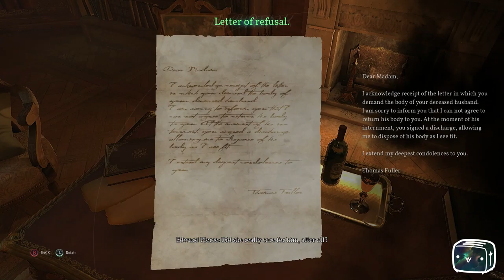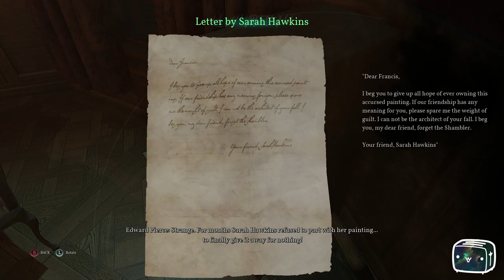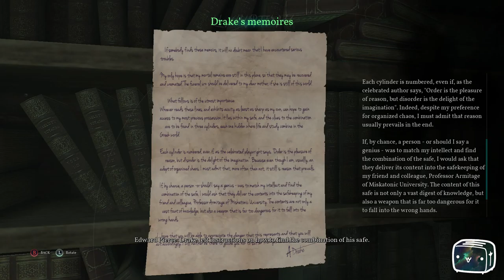Toaster Play Call of Cthulhu Episode 8